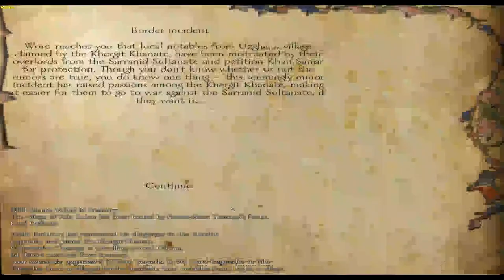Let's Play Mount and Blade Warband Ep 106 Level Up